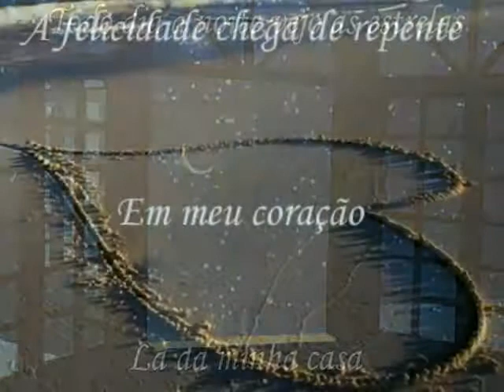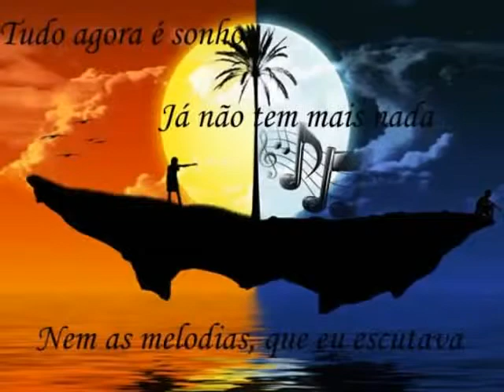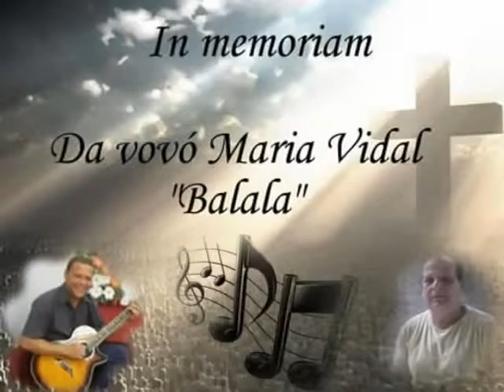Minha vó queridawmv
Minhas Músicas, Minhas Canções...
Ayache e Joel .